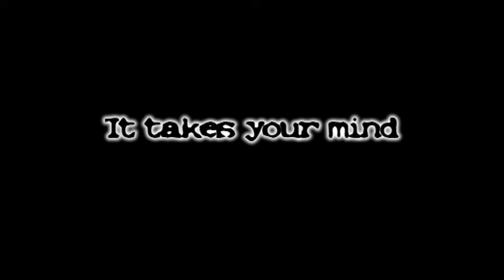Exile vilify Music video.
Exile vilify by the national
Video by me. The Pro
Editor is pinnacle studio 14 HD.
Send a comment if you want some game and we do a gameplay if we got that game.

My steam is : Doug Rattman.
Mr.noobs steam is Mr.noob there is his picture in there
Pro noobs steam is NOΣ ΤO OΞ ΛAMA